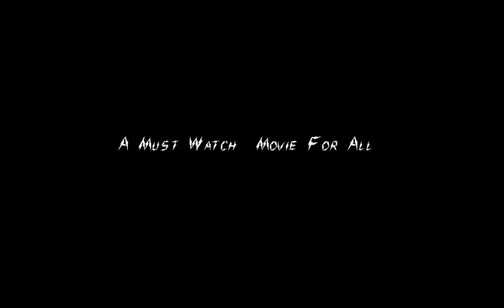LATEEF TRAILER PROMO 4